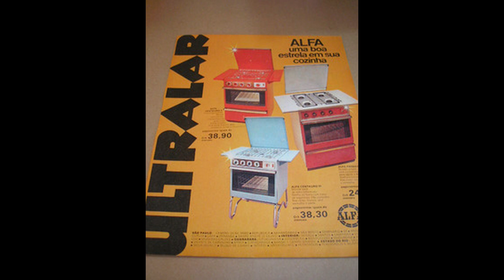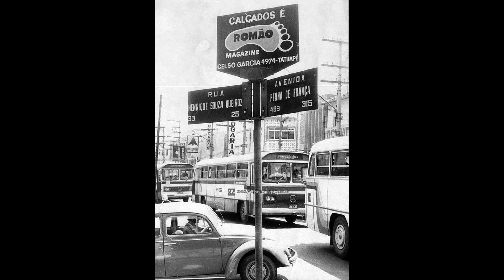Lojas antigas em SP - SAUDADES